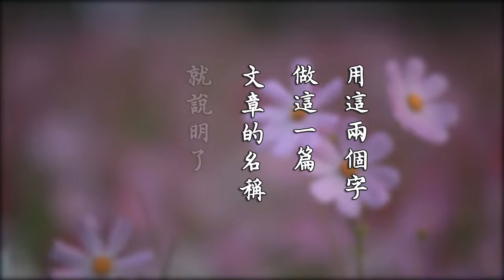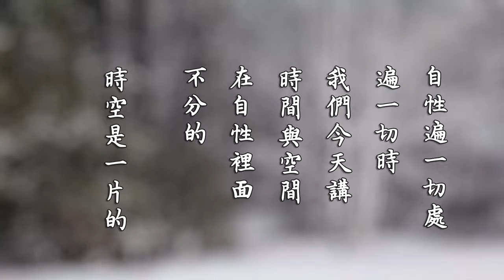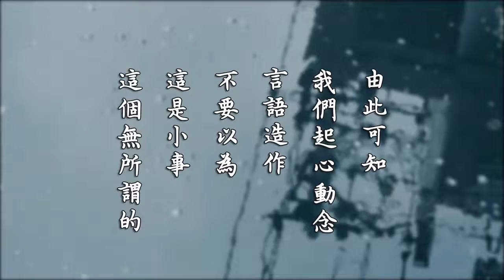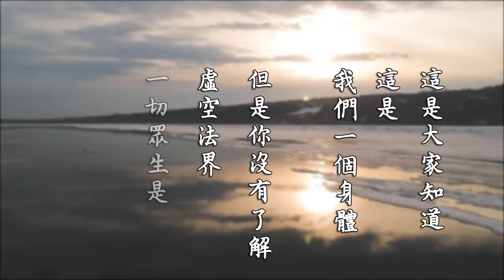太上感應篇節錄 03 感應的道理